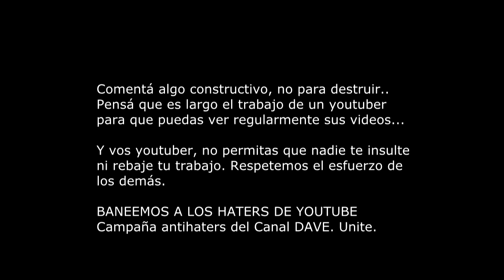Antartic Adventure Nes - DAVE Retro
Antarctic Adventure DAVE
GRUPO FACEBOOK: Grupo DAVE
FAN PAGE: Canal DAVE
WEB :         canaldave.webs.tl (Actualizado después de c/ capítulo de minecraft).

PUEDEN BUSCAR EL EMULADOR EN ÉSTA DIRECCIÓN DE GOOGLE